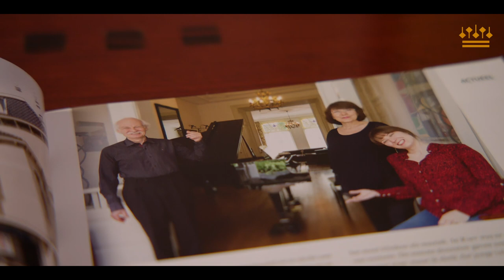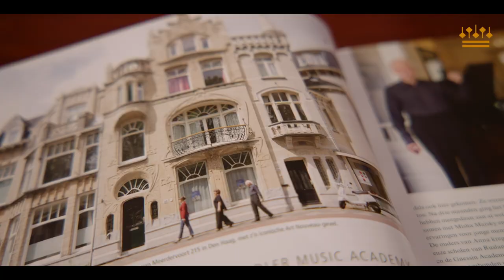Double bassist Nicholas Schwartz | Concertgebouworkest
Born in Boston, double bassist Nicholas Schwartz began his studies at Boston University. His teachers included Edwin Barker and Matthew McDonald. He has worked regularly as a substitute with the Boston Symphony Orchestra and the Boston Pops Orchestra. During the 2012–13 season, he took part in the Berlin Philharmonic Herbert von Karajan Academy.

Schwartz has won various prizes, including the first prize at the International Society of Bassists and the Stulberg International String Competition.

Since August 2013, Nicholas Schwartz is a member of the Concertgebouw Orchestra.

He has spent many summers playing in the Verbier Festival Orchestra and Chamber Orchestra. With pianist Anna Fedorova he forms the Oyster Duo.

Nicky Schwartz plays on a double bass labelled Francesco Gofriller (ca. 1732), which he has received on loan from the Foundation Concertgebouworkest. This bass was previously played by Olivier Thiery.